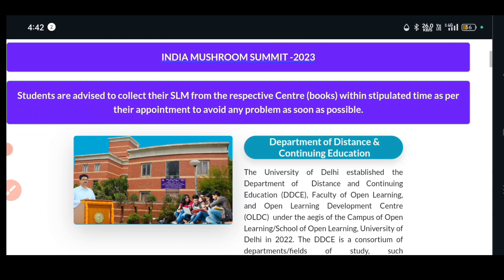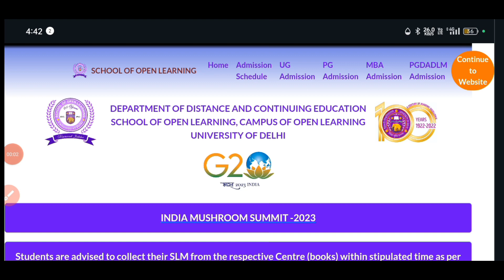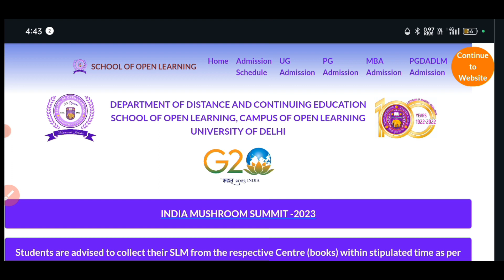2nd/4th Semester Subject Changed l How to change subject l Sol 2nd & 4th Semester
SOL second and fourth semester ke subject change kaise karen 2024.

hello everyone.

is video mein doston aapko information Di gai hai SOL second and fourth semester ke subject Kaise change kar sakte hain documents kya lagenge kahan per aapko Jana hoga har EK chij ke bare mein aapko bataya gaya hai.

links